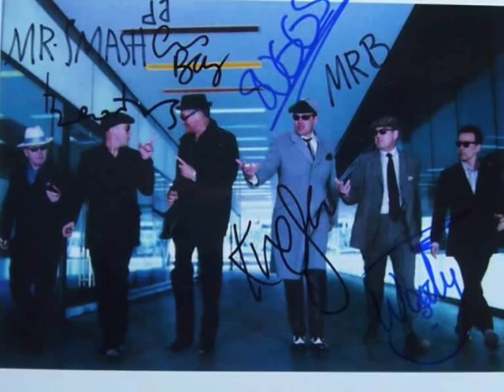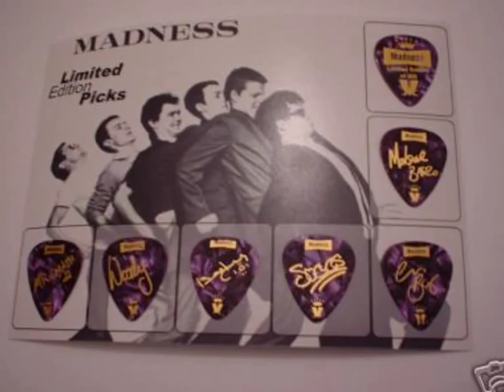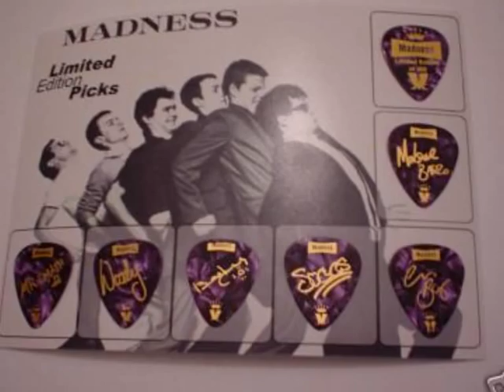MADNESS VICTORIA GARDENS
MADNESS
VICTORIA GARDENS
You're looking and listening and hoping
that things are changing for the better
You're trying to see if what you're teaching is the truth sir
that things will change for better
Don't want to preach or teach the blues to you now brother

I just left Victoria Gardens
And walked through cardboard city land
A burnt out star was asking
How would I like to shake his hand

I walked on in no hurry (hurry hurry hurry)
And wondered where did we go wrong?

We're looking and listening and hoping

Looking listening hoping that things are changing for the better
(Only time can tell)

It's a bloody fine situation
That we find ourselves in
He said something I couldn't mention (here)
And we laughed with him again

And trying to see if what you're teaching is the truth sir

She said it's for the good of us all
(of us all, of us all, of us all)

I'm not so sure
(sure, sure, sure)

And now it is early evening
I look across grey Leicester Square
A large and silent crowd were walking
Said they had every right to be there